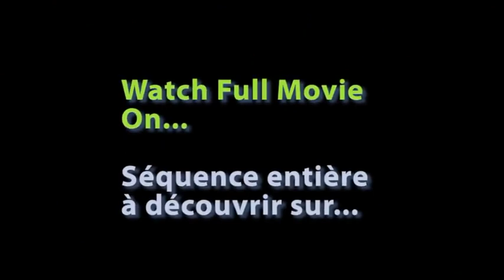Surf accident in Biarritz - short version - 1054217